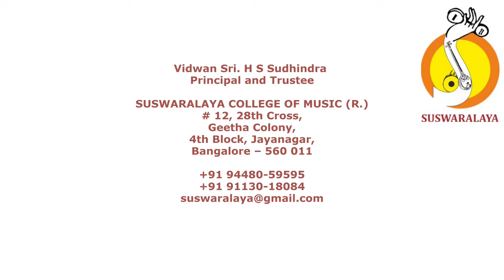6 TANAYUNI BROVA BHAIRAVI ADI THYAGARAJA